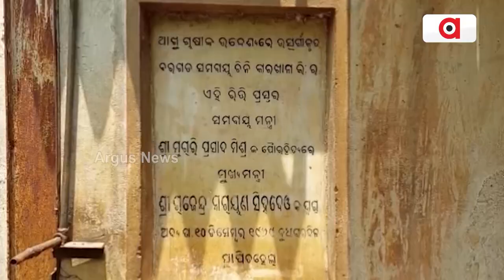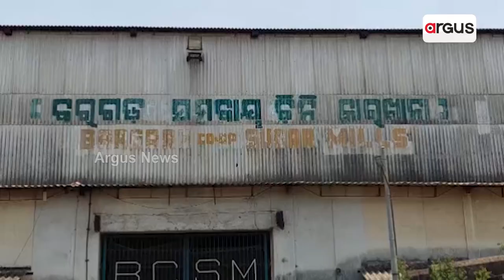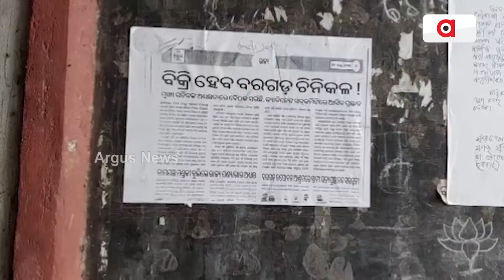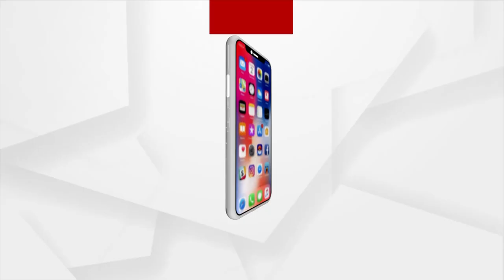Bargarh: Sugar Mill Workers Yet To Get Their Salary Since 2017